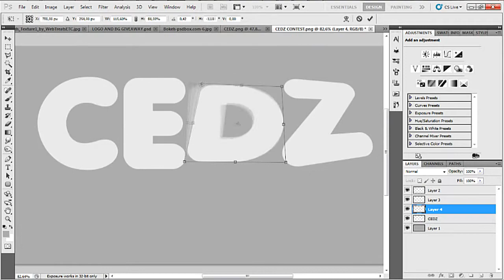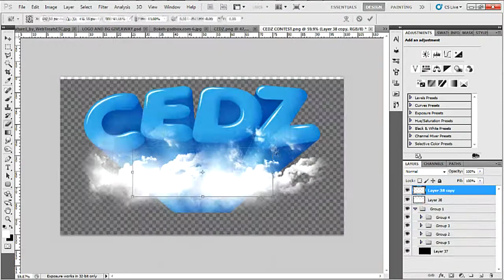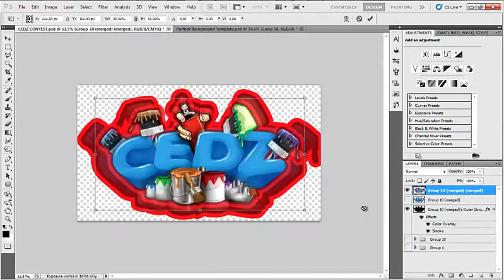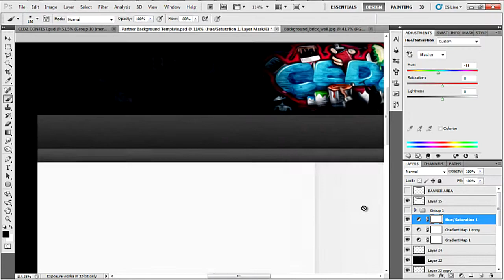Cedz Background - Mark van Leeuwen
Hi guys!
I hope you like my entry for Cedz's contest.
Sorry for the bad quality of the video, but I had some problems with the recording...

Kolor